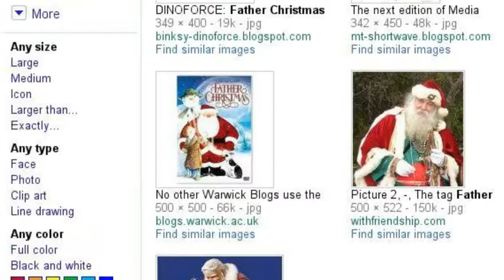Christmas Made For Baby Sister